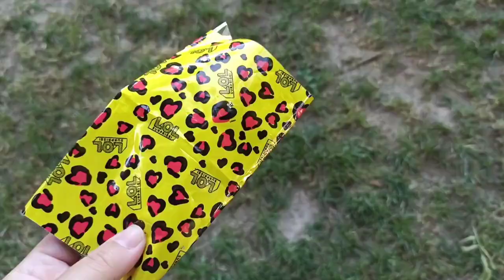أفضل سلسلة قصص تربوية وأخلاقية للأطفال , Uçan Balon Videoları 🎈فيديو بالون الطيران